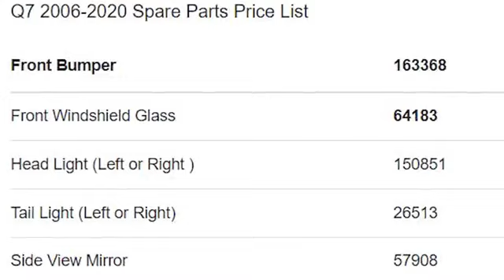వైసిపి వాళ్ళు పగలుగొట్టిన రాజేష్ మహాసేన కార్ రిపేర్ కి ఎంత ఖర్చు అవుతుందో తెలిస్తే షాక్ అవ్వాల్సిందే